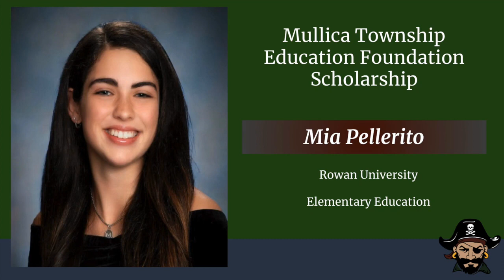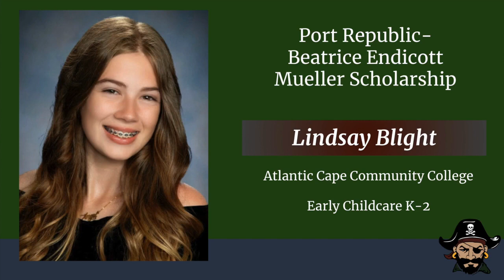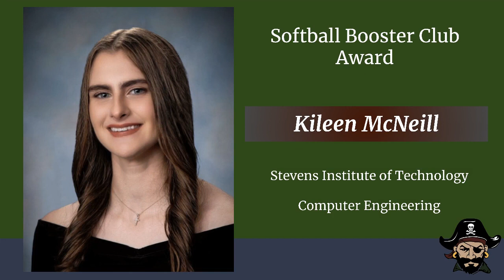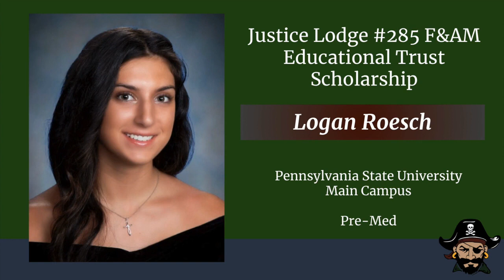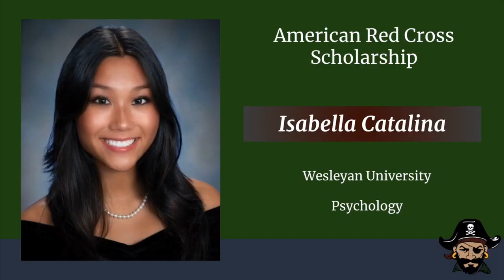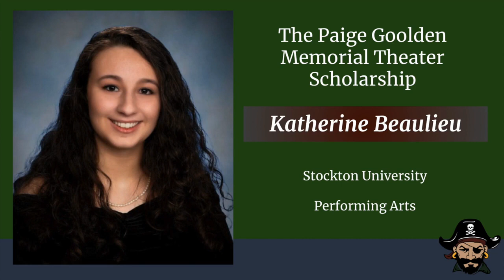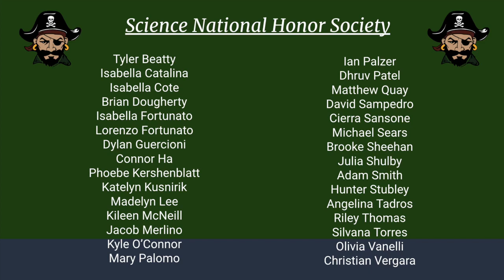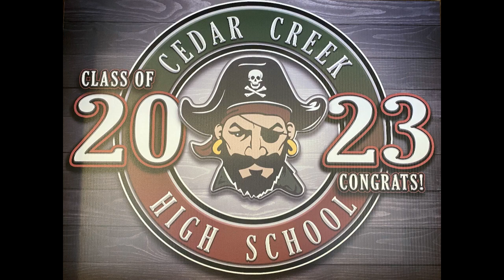Senior Awards Night Final Cut